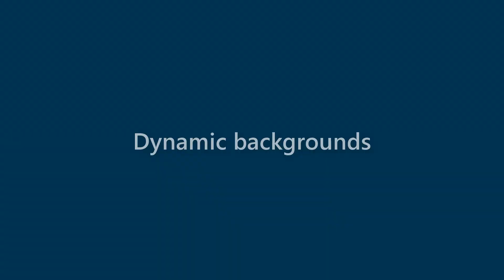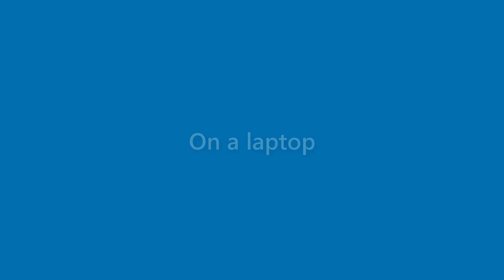Adriana Harrell - appearance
Name Look - Adriana Harrell - appearance. In this video we present "Adriana Harrell" name look and feel in various scenarios.
This video will cover:
How does "Adriana Harrell" look as a personal letterhead?
How does "Adriana Harrell" look on a business card?
How does "Adriana Harrell" look on a computer/laptop screen?
How does "Adriana Harrell" look with different background colors?
How does "Adriana Harrell" look with various fonts?